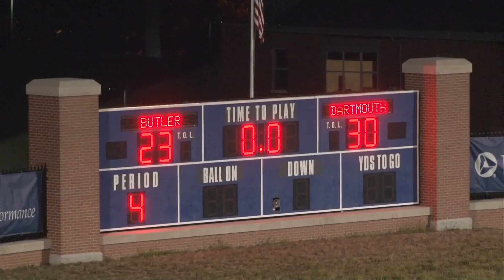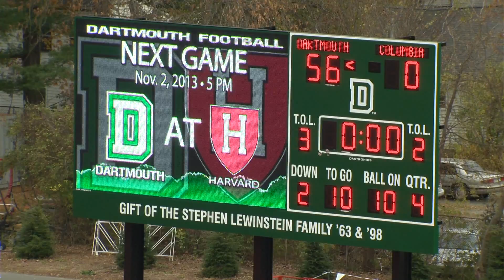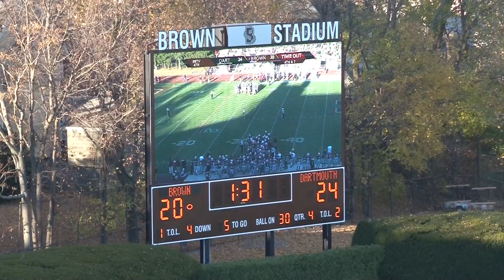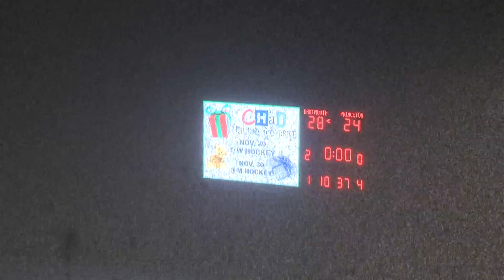Season in Review 2013 || Dartmouth Football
The 2013 season of the Dartmouth Big Green.